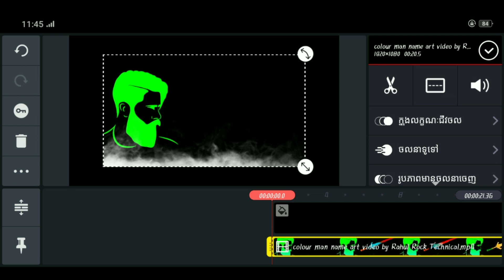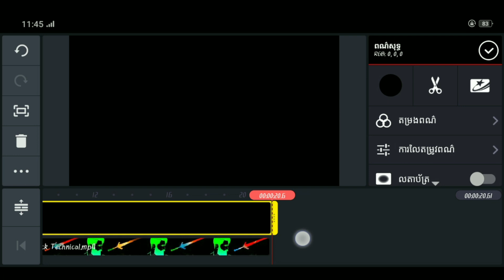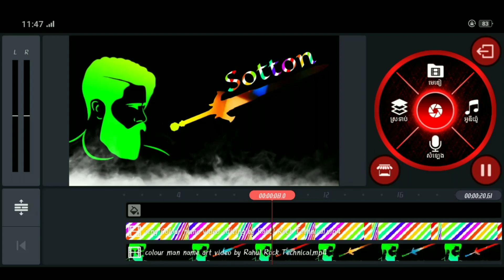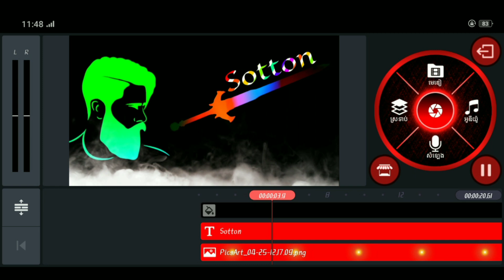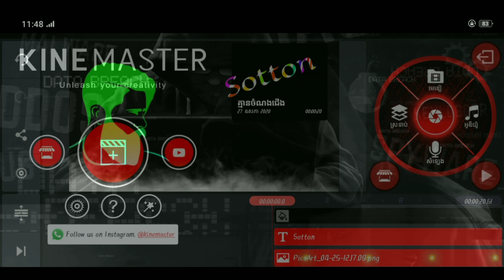👉name art video editing| tiktok name art video || name video editing ,Android. mp4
👉name art video editing | 🌟 |  name art maker ||  tiktok name art video ||  name video editing .. Android.  mp4

✍️ Hi friends,
-  I am "Sotton like a pro" my channel is all about Photo editing Tutorials and mobile graphic design and Photo editing Manipulation Tutorials and also logo designing.  I generally use Lightroom, Kinemaster Tutorial Editing,Snapseed, Picsart, Pixalab Applications for my photo editing Teaching Tutorials.  I hope You learn something (Photo Editing) from my tutorials.
👉 How to create lyrical WhatsApp status editing videos, WhatsApp feeling status videos.

    - New style 2020
    - Beautiful pictures
    - Happy birthday

Hi everyone,
 🔔🔔🔔 to share and comment.